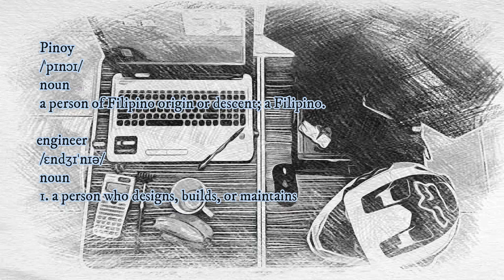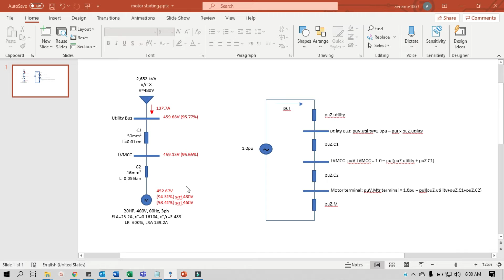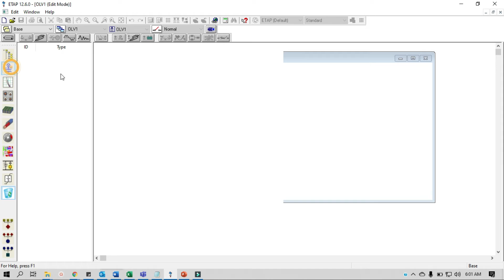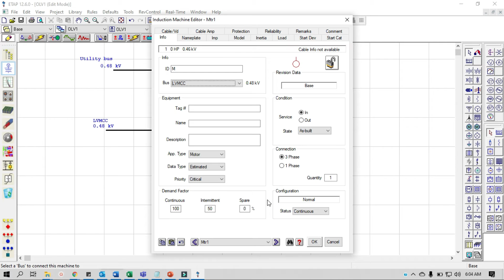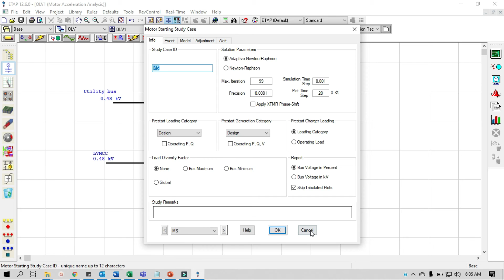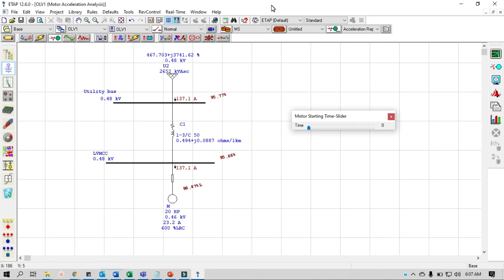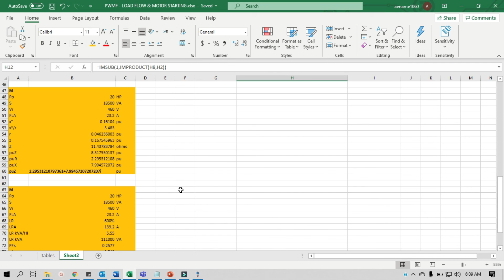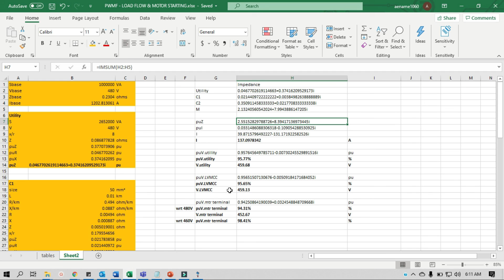Motor Starting Calculation Using Excel & Powerpoint | Part 3 of 3 |Vlog #12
Who said you cannot do motor starting analysis/calculation without ETAP? Do not dream of becoming ETAP operator...Join the force and become a Normal Pinoy Engineer🤘.
See how it is done using excel, powerpoint, and the most powerful tool...your brain.
This is a three-part presentation. Enjoy!